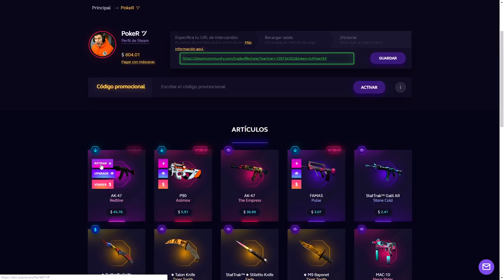EL TANQUE CUBO QUE CREA CUBOS **NO SE USARLO** DIEP.IO